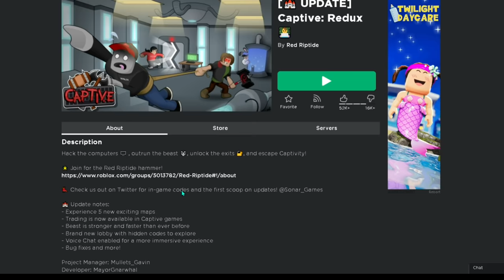MAKING MY FRIENDS MY CAPTIVES!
Today I check out the new Captive update with my friends and try turning them into my frozen captives.